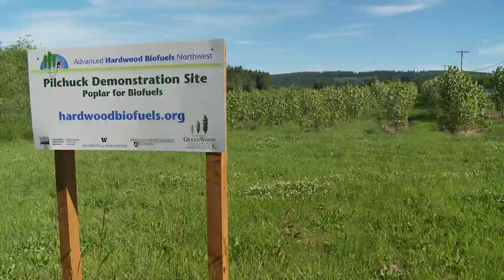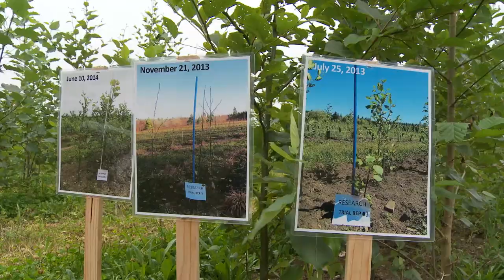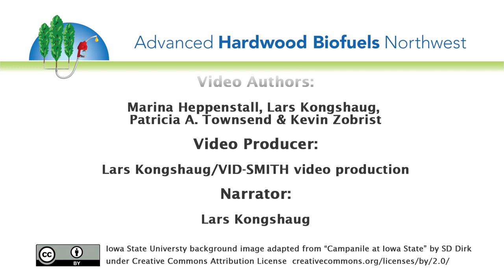Renewable Biofuels and Biochemicals: Cellulosic Ethanol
Cellulosic ethanol is one of the simplest and least expensive biofuels to make from cellulosic biomass.  Most ethanol sold in the Pacific Northwest is made from corn grown in the Midwest. AHB is working to make ethanol more sustainable in the PNW by producing cellulosic ethanol from locally grown poplar trees.